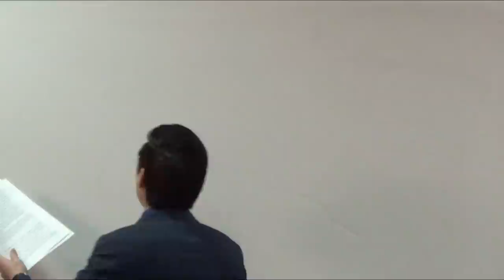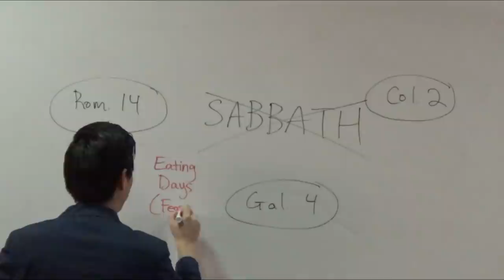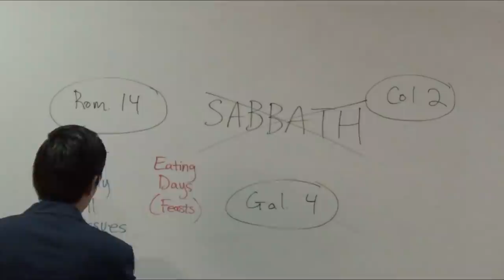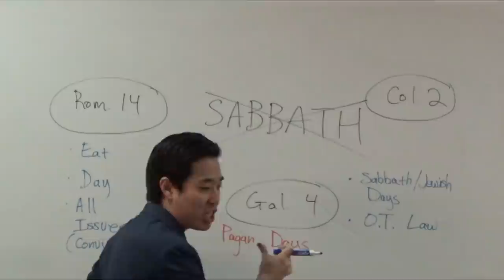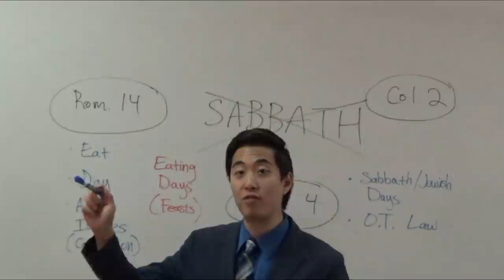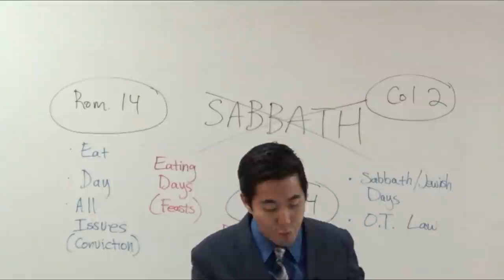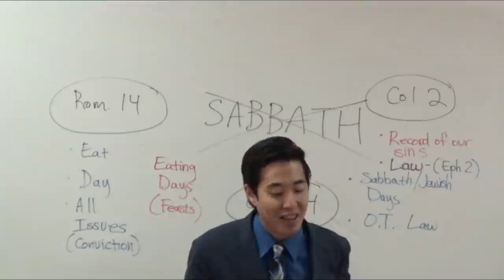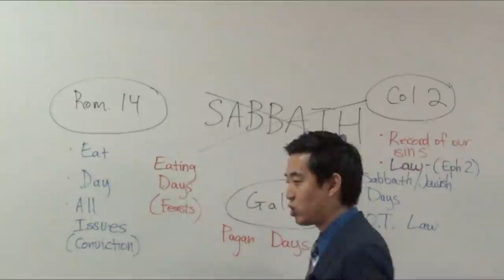Cults Try to Destroy Scriptures that Debunk Sabbath | Dr. Kim